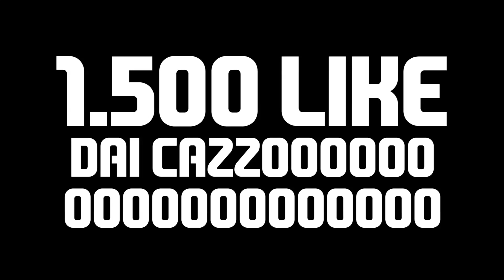MBAPPE' NEL 2020! 99 TIRO?? [FIFA GROWTH EXPERIMENT]